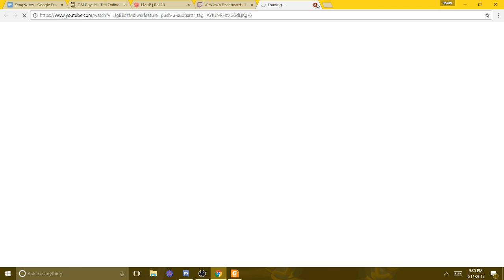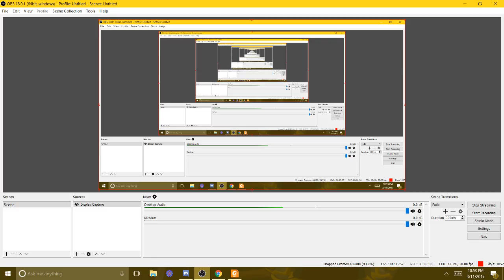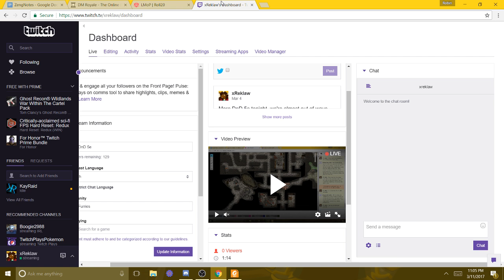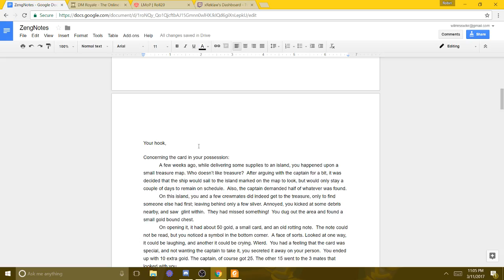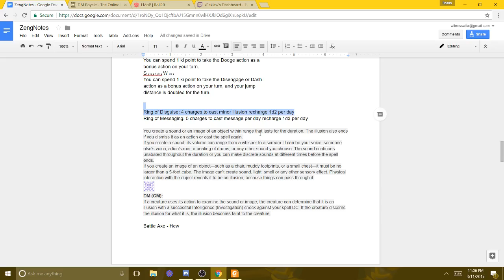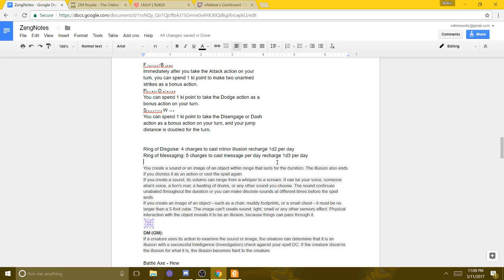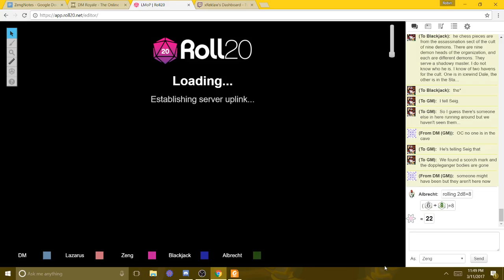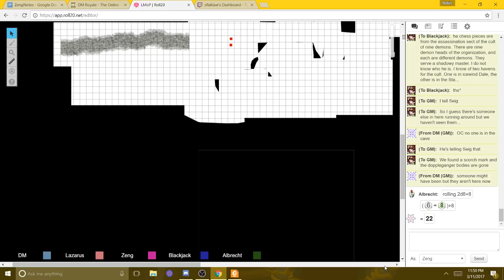DnD 5e, Episode 9.1